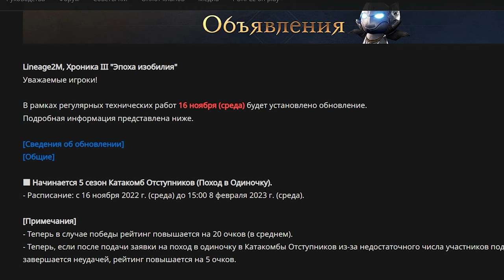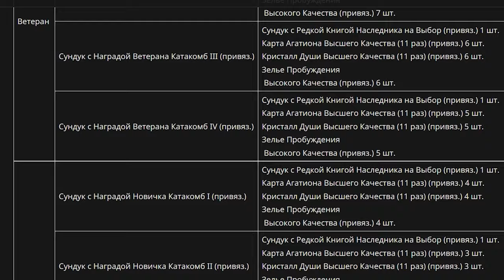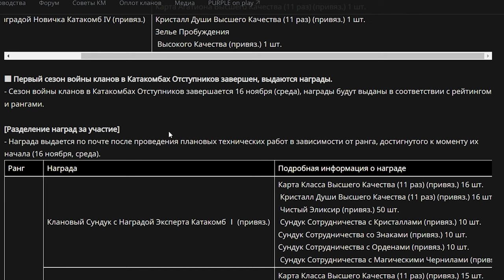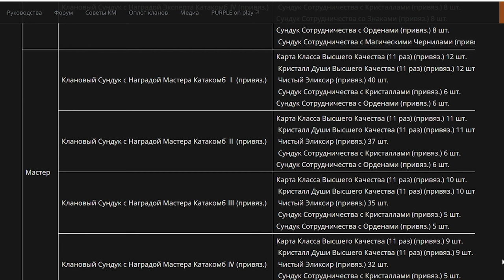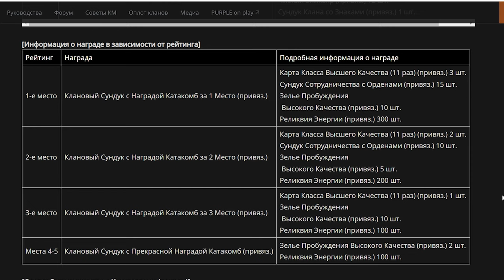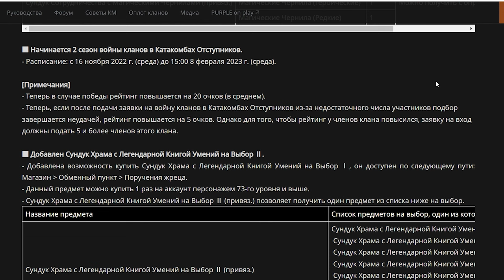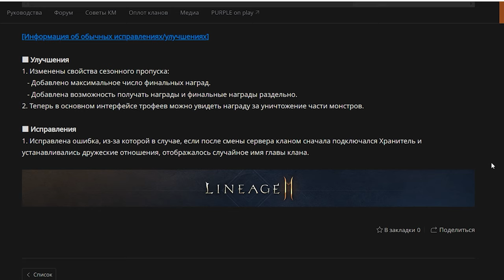l2m Ивенты Награда Катакомбы отступника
00:00 Ивенты
02:19 Обновления Катакомбы Отступника
07:47 Легендарная книга 30кк

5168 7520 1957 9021 приват